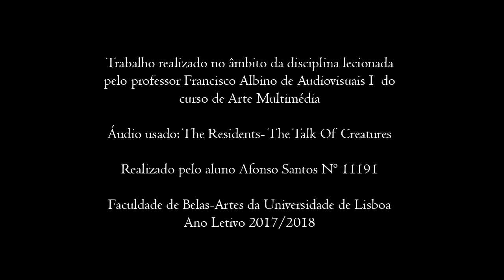Afonso Santos Nº11191- "The Talk of Creatures"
Neste trabalho quis retratar pecados capitais usando diferentes texturas e desenhos sobre vídeo com o objetivo de identificar e caracterizar cada um deles, personificados na forma de três criaturas: lúxuria, avareza e inveja (primeira criatura); preguiça e orgulho (segunda criatura); gula e ira (terceira criatura). Neste vídeo, é mostrado como os nossos defeitos, conflitos internos e de ideais nos afetam no dia a dia de cada um de nós. Como por vezes somos controlados por impulsos moralmente incorretos. Como este fenómeno acontece contantemente e como é algo que muitas vezes é invísivel a tudo o que nos rodeia, sendo maioritariamente algo que decorre interiormente. Esta dualidade e conflito de ideias é algo que se encontra presente na letra da música que foi usada, daí achar pretinente tratar este tema.

Agredecimentos aos atores que apareceram no vídeo (António Lourenço, Daniel Santos e Xavier Guerreiro) e à Beatriz Correia pela disponibilização da camâra usada.